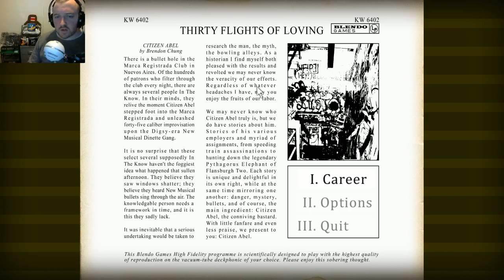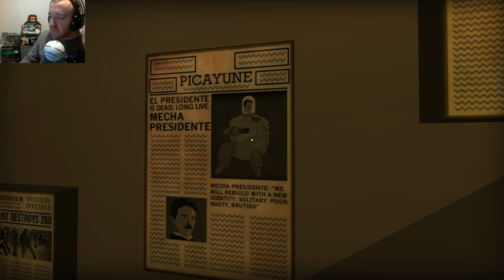Dan Plays Thirty Flights of Loving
Thirty Flights of Loving is an acid trip of an indie title.